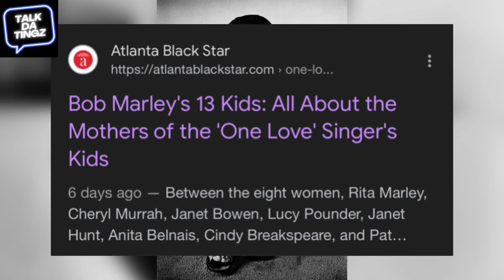All of BOB MARLEY’S CONCUBINES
Season 1 episode 12 we will be talking about all of bob Marley concubines and they history & ask the question , was Bob Marley a womanizer